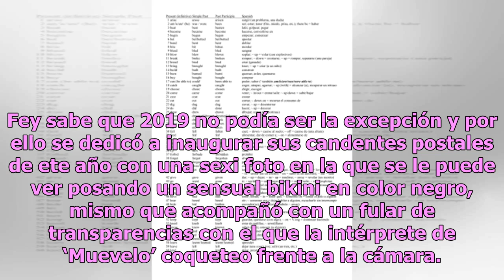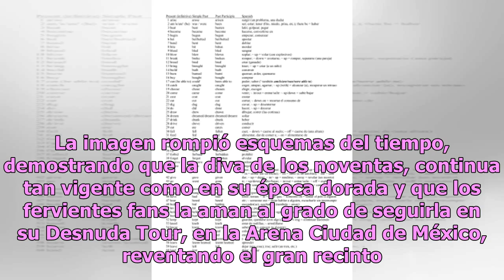Fey se quita el sostén y luce descarada transparencia (FOTO)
No cabe duda de que 2018 pintó perfecto para Fey, quien se volvió un hit en redes subiendo la temperatura de los internautas con sexis fotografías en las que luce sus curvas de ensueño a sus 43 años. Fey sabe que 2019 no podía ser la excepción y por ello se dedicó a inaugurar sus candentes postales ...